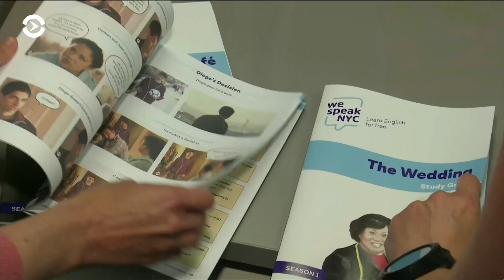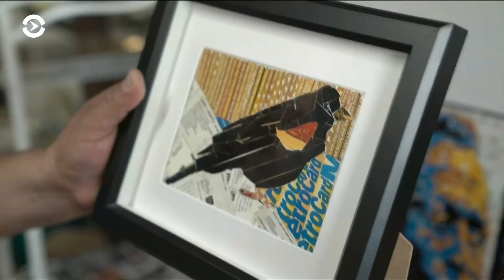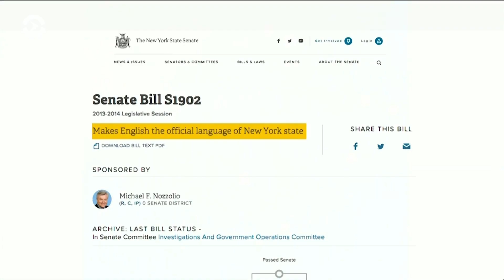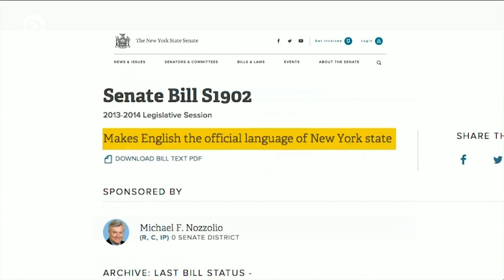Нью-Йорк – город для всех, независимо от статуса и языка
Иммиграционная политика крупнейшего мегаполиса США на фоне заявлений Белого дома со следующей недели начать массовую депортацию всех, у кого нет документов